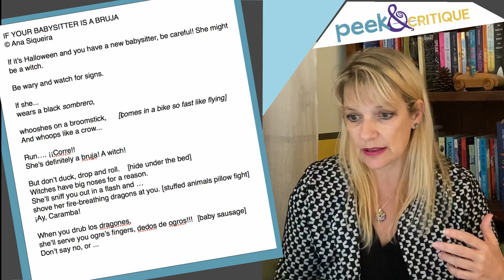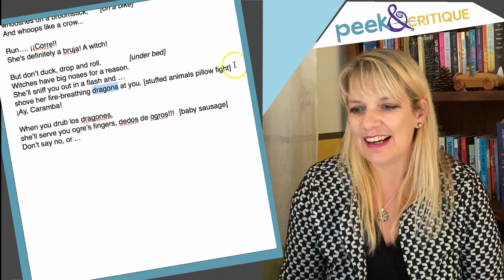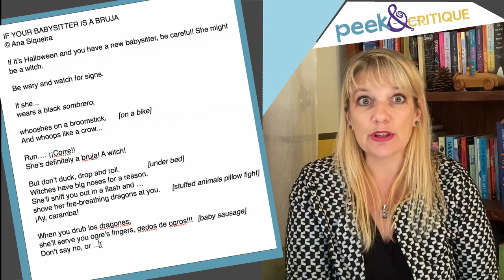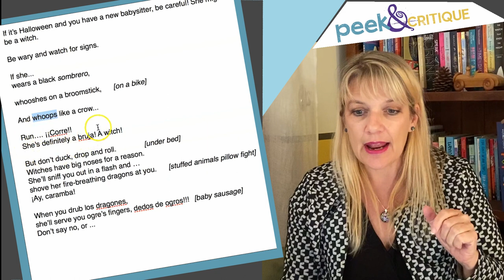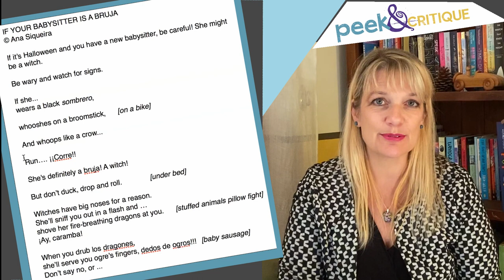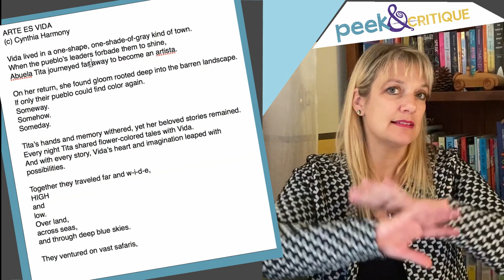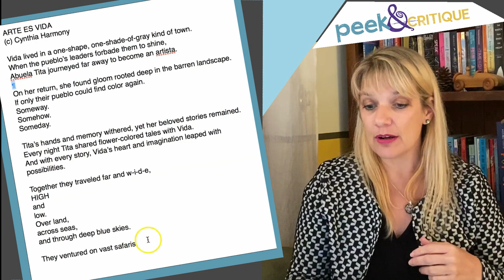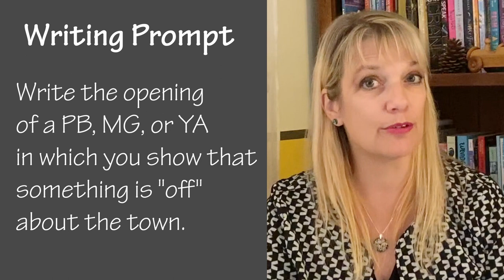Prose Picture Books Using Foreign Language Words | Peek & Critique #6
PEEK & CRITIQUE -- for writers of rhyming picture books, prose picture books, and children's poetry -- is a series that explores concepts taught in The Lyrical Language Lab online course, such as poetic meter, rhyme, sound devices, word choice, lyrical language, imagery, and scansion. I read and critique YOUR submitted writing samples of rhyming picture books, prose picture books, and children's poetry, explaining concepts along the way.

This is a FREE service for kidlit writers! You do not need to have taken my Lyrical Language Lab course to participate. This service is open to ALL kidlit writers!

In this episode, I look at two prose picture book samples and talk about their use of foreign words, diction, and imagery.